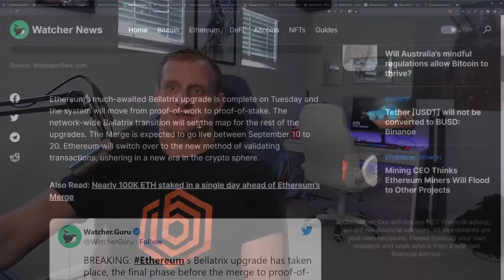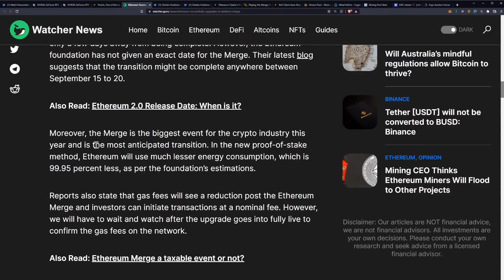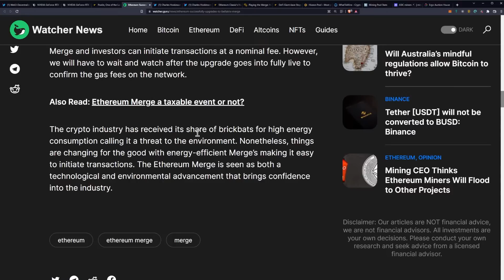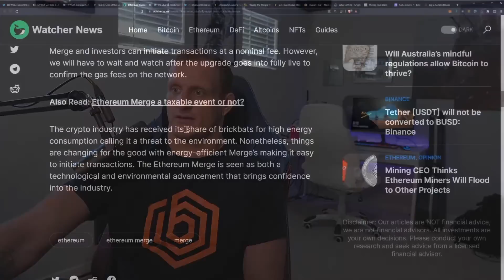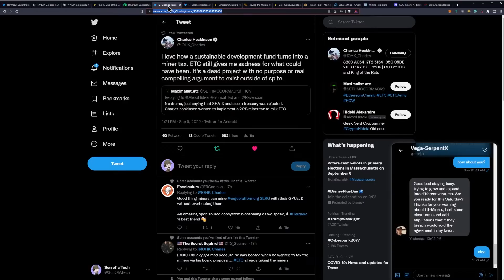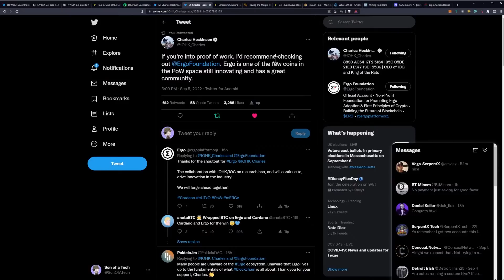Ethereum Bellatrix Merge Is Successful | A Word From Charles Hoskinson - 188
Ethereum Successfully Upgrades to Bellatrix Merge

If you're into proof of work, I'd recommend checking out

Ergo Address: 9fCyhudURbDSA2qi9k3sh1LgbHwyFwT6fck7wQW2YYWk9xR1miN
ETH Address: 0x8446b70aA05c811d7bF590e6EDE3d90C00391FcE
ETC Address: 0x8446b70aA05c811d7bF590e6EDE3d90C00391FcE
ZIL Address: zil135ajqdgf9mj6r50e8t28p98xvsss8ay7cppyx5